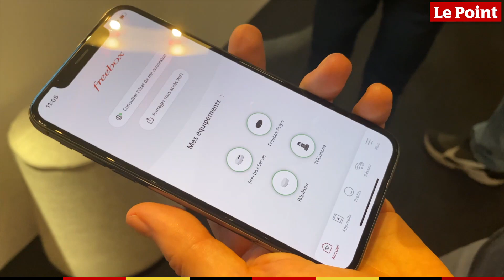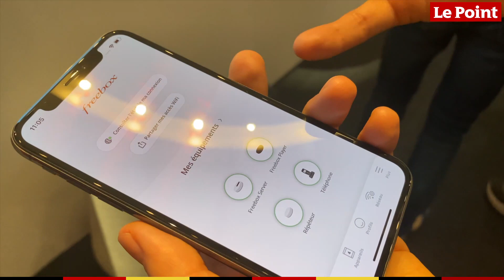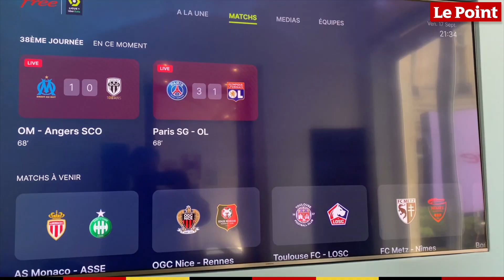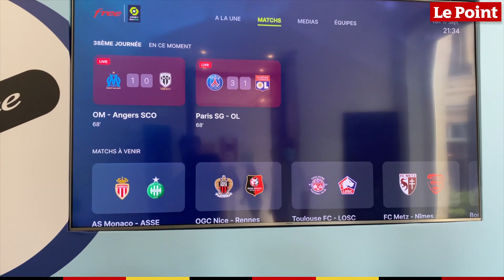Présentation de la Freebox Pop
L'opérateur Free lance sa nouvelle box : la Freebox Pop. Présentation en vidéo.